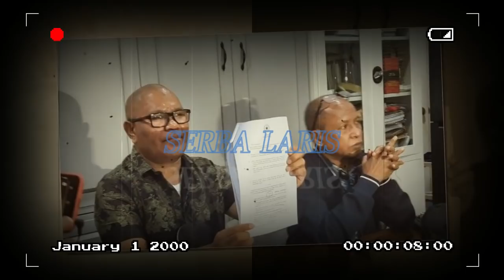Doddy Sudrajat TAK SADAR! Dengan ULAHnya Sendiri?Uang Asuransi Vanessa Tak Bisa Cair, GAGARA ULAHNYA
Doddy Sudrajat TAK SADAR! Dengan ULAHnya Sendiri
Uang Asuransi Vanessa Tak Bisa Cair, GAGARA ULAHNYA